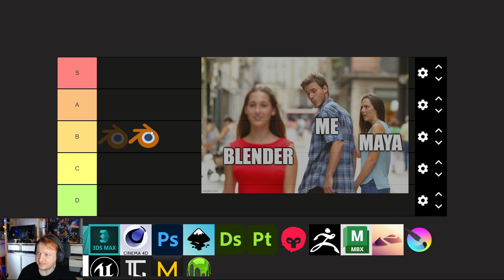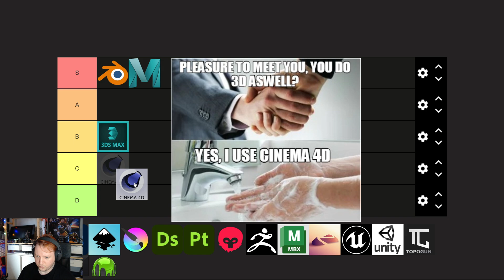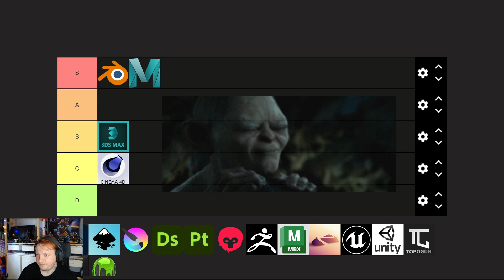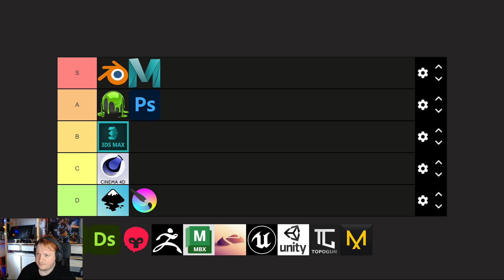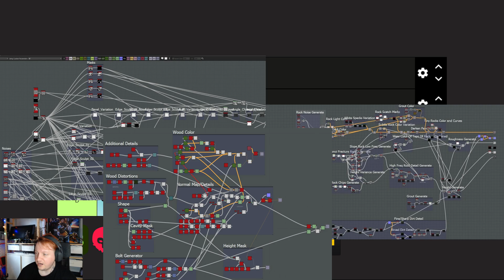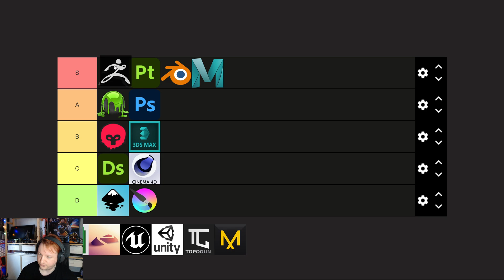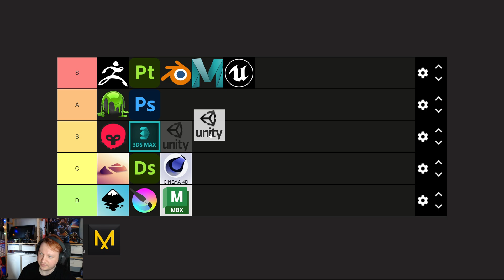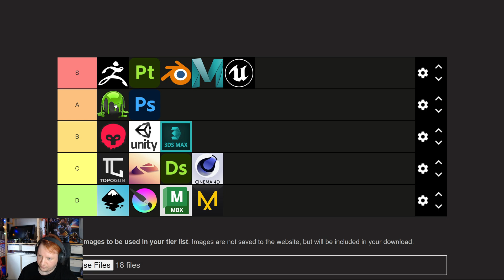My 3D Software Tier List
My Software Tier List for 3D Stylized Art! Based on my own 15 years of experience working in the game art industry and the clients, companies, and artists I have met :)

0:00 Intro
0:32 Blender3D
01:43 Maya
02:38 3DSMax
03:17 Cinema4D
04:00 Photoshop
04:53 Krita and Inkscape
05:30 3D Coat
07:00 Substance Painter
08:10 Substance Designer
09:09 Marmoset Toolbag
10:12 ZBrush
11:15 Mudbox
11:41 Nomad
12:30 Unreal Engine
13:21 Unity3D
14:09 Topogun
14:51 Marvelous Designer
15:35 The End